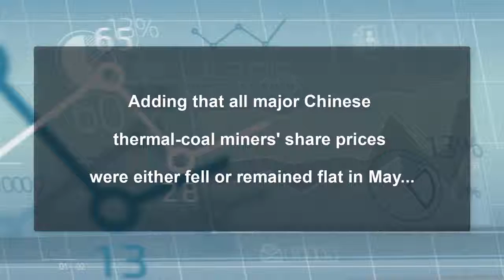China Coal Energy (1898-HK) - Downside Target HK$3.00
Bloomberg Intelligence said China's thermal-coal price is likely to drop further, following a tenth straight month of decline in May. China Coal Energy share remains under pressure, breaking below a rising trend line. Below key resistance at HK$3.27, downside targets at HK$3.06 and HK$3.00.